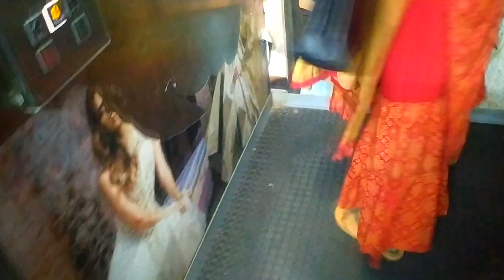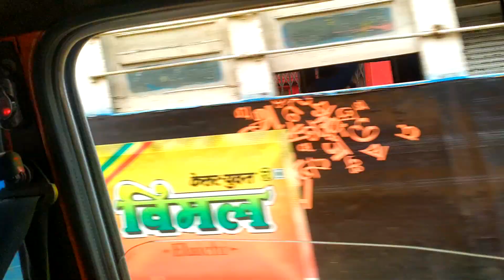গন্তব্য পিয়ারলেস হাসপাতাল | Peerless Hospital & Kolkata | RAZIB HASAN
ANTI PIRACY WARNING: This content's Copyright is reserved for Copyrighted by RAZIB HASAN.Any unauthorized reproductionl, redistribution or re -upload is strictly prohibited of this material.Legal action will be taken against those who violate the copyright of the following material presented.

THANKS
RAZIB HASAN